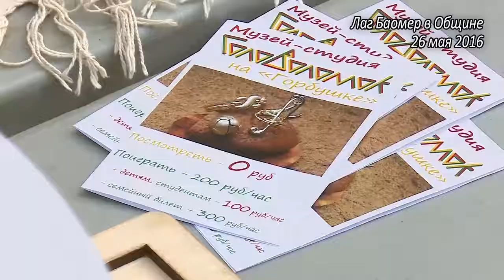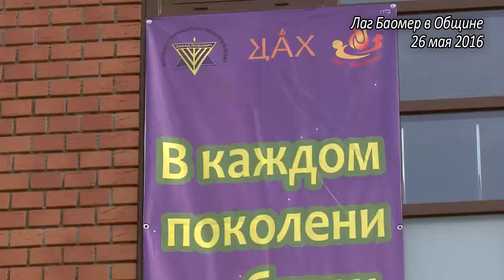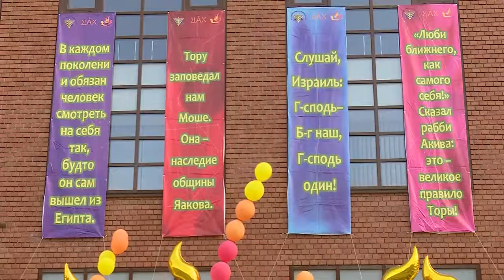Праздник ЛАГБАОМЕР-2016 в Общине. (часть 2)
Лаг-Баомер — 33-й день отсчета Омера (14 мая в 2017 году) — отмечается как праздник, когда устраивают пикники и прочие увеселения, жгут костры и стреляют из лука. Множество людей посещает в этот день гору Мерон в Израиле, где находится могила великого мудреца рабби Шимона Бар Йохая (Рашби), годовщиной кончины которого и является Лаг-Баомер.
Наша Община, как и каждый год, празднует этот день торжественным шествием и народным гуляньем.

В этом году ждем ВСЕХ 14 МАЯ в 11-00 по адресу
2-ой Вышеславцев пер, 5а.

cъемка - 26 мая 2016 года
"Студия авторского кино-17"